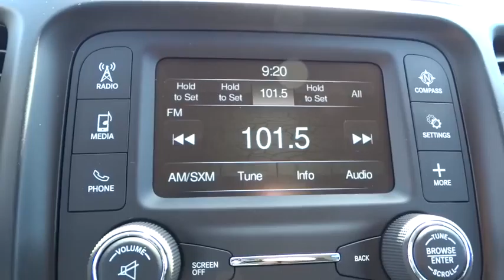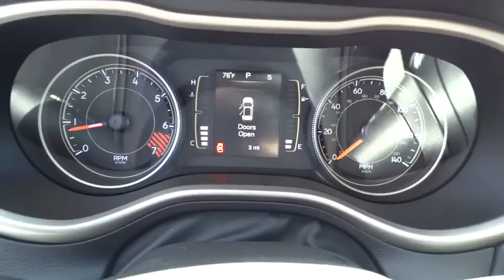2015 Jeep Cherokee Atlanta, Duluth, Buford, Roswell, Marietta, GA W669668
2015 Jeep Cherokee

Cherokee Chrysler
200 Liberty BLVD